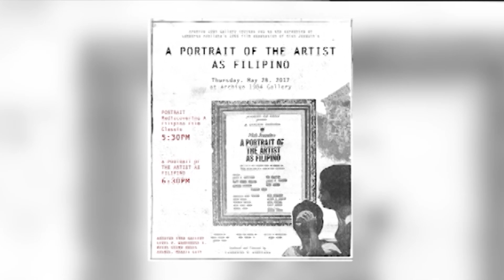From stage to screen: A Portrait of the Artist as Filipino | INSIDE THE CINEMA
The journey of Nick Joaquin’s masterpiece in theaters back in time.